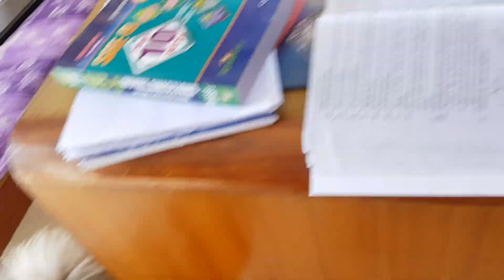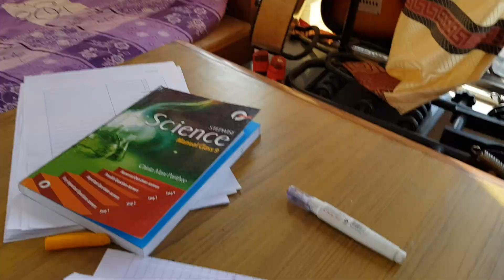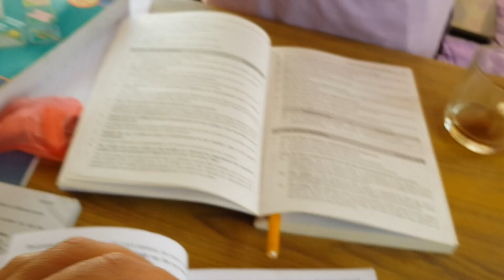Pomeranians eating snake 🐍